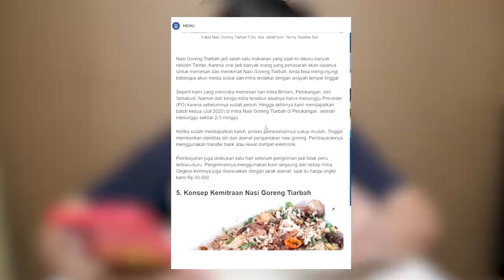HARUS PO 1 BULAN BUAT MAKAN NASI GORENG TIARBAH!!! EMANK ENAK???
Nasi goreng satu ini sangat viral banget di masa pandemi ini.. Kenapa viral?? Karena dia menggunakan lemak sapi, nahhh uda pada tau lah yaa ini nasi goreng apa? Ya.. Nasi Goreng Tiarbahh... Penasaran dengan reviewnya??